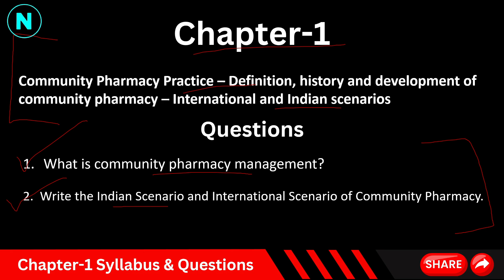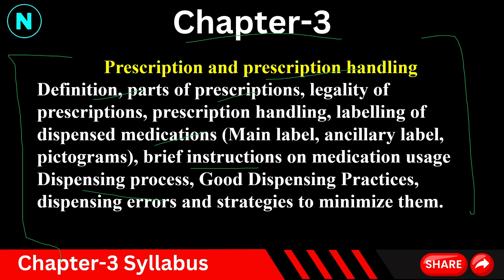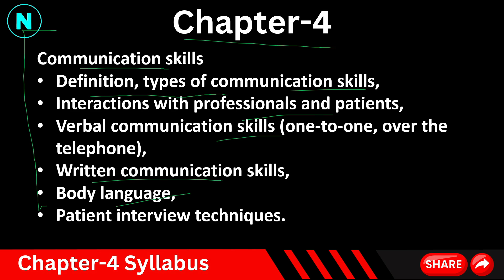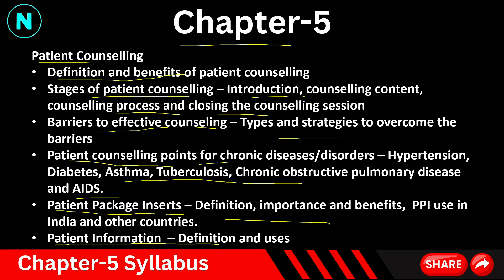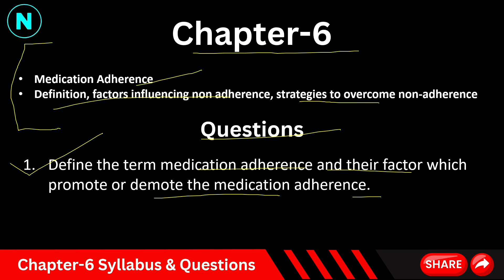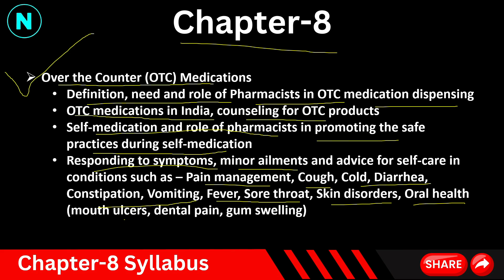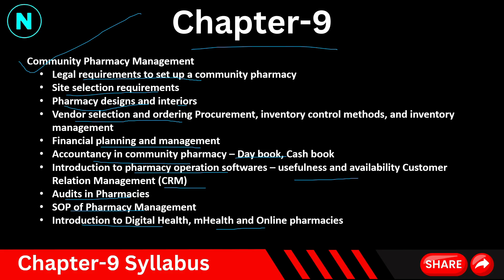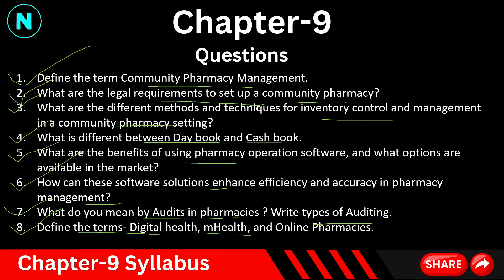Most Important Questions of Community Pharmacy And Management questions | D.Pharma 2nd year-2024